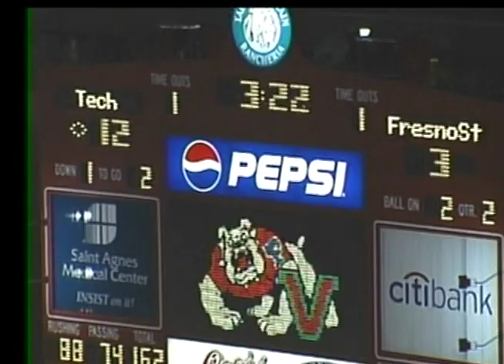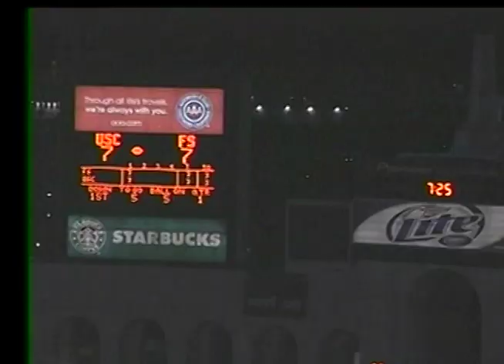Tyler Clutts highlight #3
Pro and college Special Teams highlights